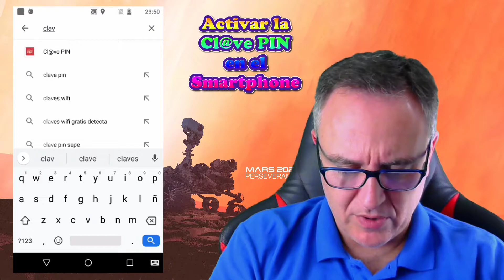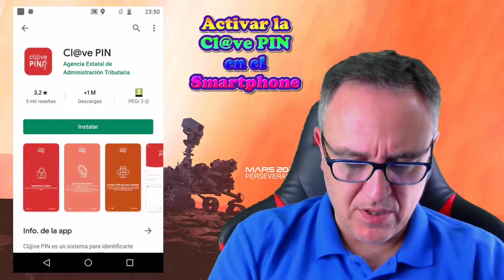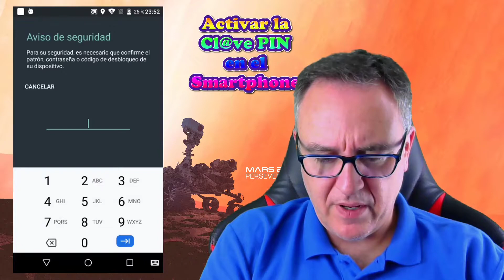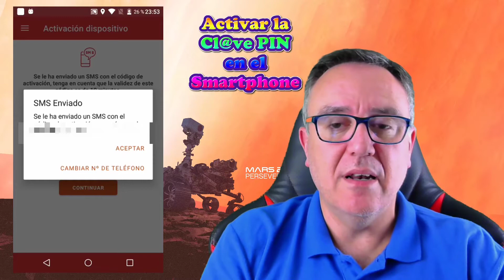Activar Cl@ve Pin en el smartphone. Tramitando con la administración pública.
Hola. Seguimos pegándonos con las autentificaciones remotas, sobre todo de cara a la administración pública. La utilidad Cl@ve Pin viene en nuestro auxilio, al tratarse de una herramienta que nos permite identificarnos remota y oficialmente de cara a la parte telemática de la administración pública. ¡A por ello! ;)